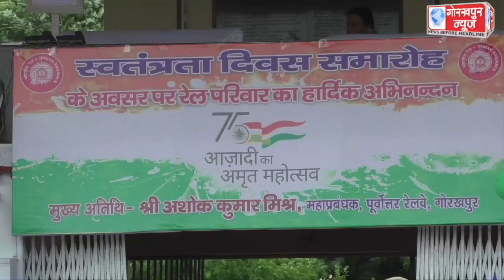पूर्वोत्तर रेलवे के महाप्रबन्धक अशोक कुमार मिश्र ने 76वें स्वतंत्रता दिवस के अवसर पर फहराया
पूर्वोत्तर रेलवे के महाप्रबन्धक अशोक कुमार मिश्र ने 76वें स्वतंत्रता दिवस के अवसर पर फहराया राष्ट्रीय ध्वज, रेलवे सुरक्षा बल, नागरिक सुरक्षा संगठन, स्काउट/गाइड एवं रेलवे विद्यालय के द्वारा प्रस्तुत परेड का किया निरीक्षण,कहा, रेल संरक्षा एवं सुरक्षा के कार्यों को दें प्राथमिकता